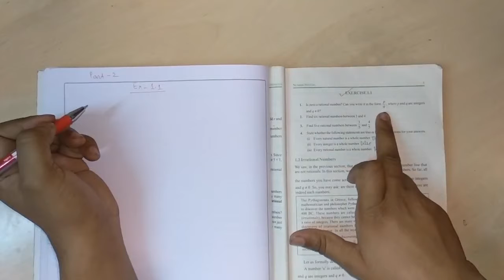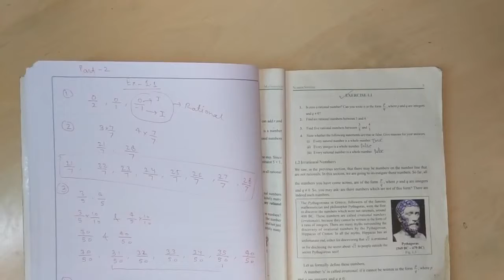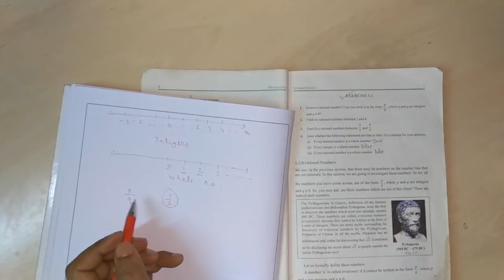NCERT Tutorial | Class 9 | Number System Exercise 1.1 | Part 2 | Study at Home with me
Number System: CBSE Class 9 IX Maths

A number is a mathematical object used to count, measure, and label.The most familiar numbers are the natural numbers (sometimes called whole numbers or counting numbers): 1, 2, 3, and so on. Traditionally, the sequence of natural numbers started with 1.
The negative of a positive integer is defined as a number that produces 0 when it is added to the corresponding positive integer. Negative numbers are usually written with a negative sign (a minus sign).
A rational number is a number that can be expressed as a fraction with an integer numerator and a positive integer denominator. Negative denominators are allowed, but are commonly avoided, as every rational number is equal to a fraction with positive denominator.
The real numbers include all the measuring numbers. The symbol for the real numbers is R.